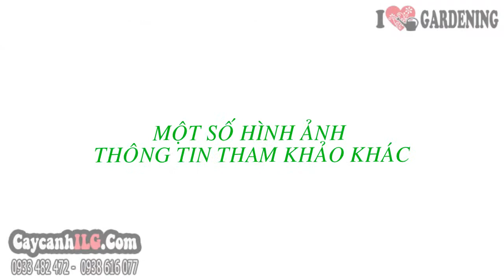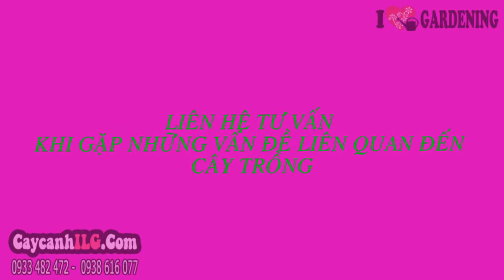Cây Cẩm Tú Cầu (30cm – Ms: 05821)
Xem tất cả Cây Cẩm Tú Cầu (30cm – Ms: 05821) tại

Cây cẩm tú cầu (Hydrangea opuloides) hay cây hoa cẩm tú cầu có tên khoa học: Hydrangea macrophylla. Hoa cẩm tú cầu trồng chậu hoặc trồng thành bụi trang trí sân vườn rất đẹp.

Tất cả thông tin, cách chăm sóc và giá Cây Cẩm Tú Cầu (30cm – Ms: 05821) tại